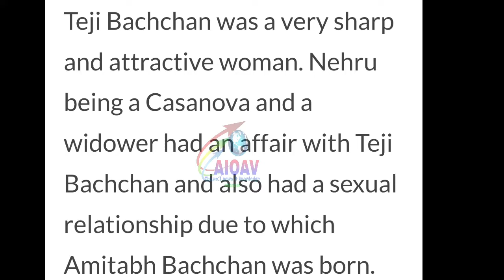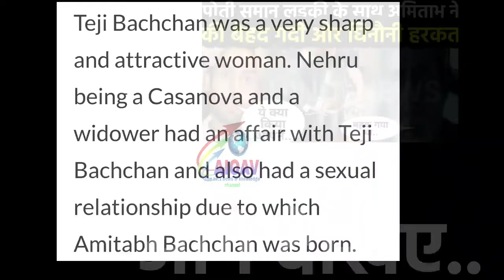आखिरकार DNA रिपोर्ट के साथ ये सच आ गया सामने...हरिवंश राय नहीं बल्कि नेहरू हैं बिग बी के असली पिता..